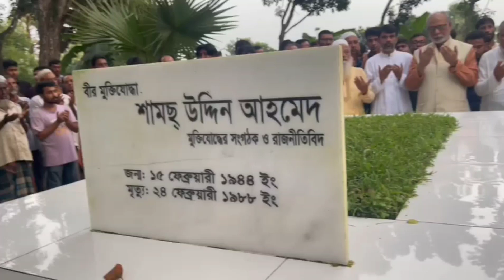Abdul Latif Siddique | Shams Uddin Ahmed | Samiul Amin | 9-10-2023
আমার পিতার কবর জিয়ারত শেষে গ্রামের বাড়িতে শ্রদ্ধেয় আব্দুল লতিফ সিদ্দিকী চাচা ❣️🤲